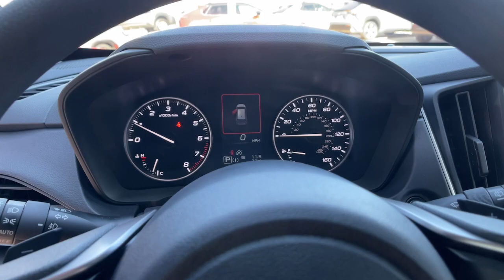2024 Subaru Impreza Carson City, Reno, Lake Tahoe, Northern Nevada, Susanville, NV S24352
Pure Red New 2024 Subaru Impreza Sport available in Carson City, Nevada at Michael Hohl Subaru. Servicing the Reno, Lake Tahoe, Northern Nevada, Susanville, NV area.

Pure Red 2024 Subaru Impreza Sport AWD CVT Lineartronic 2.0L DOHCRecent Arrival! 27/34 City/Highway MPG